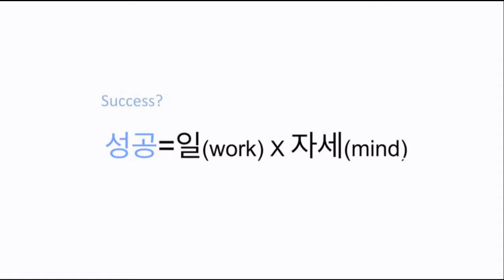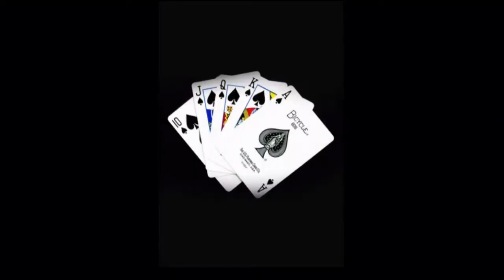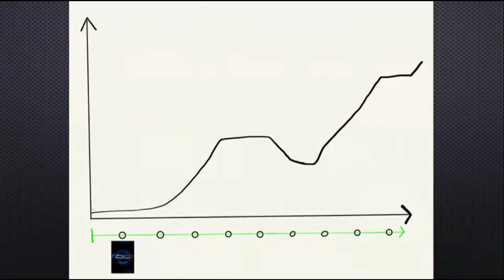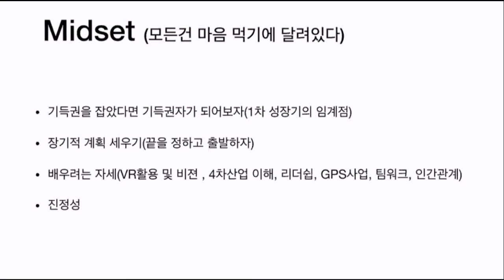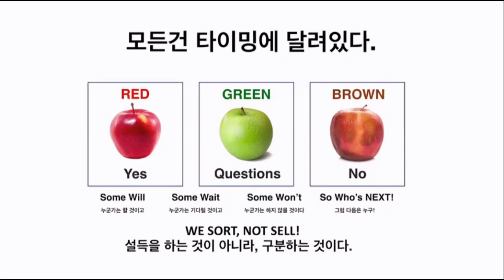위클리트레이닝_마인드셋_권순규 인플루언서_VR AR Learning & Commerce Platform_GPS Global Platform Solution 글로벌플랫폼솔루션